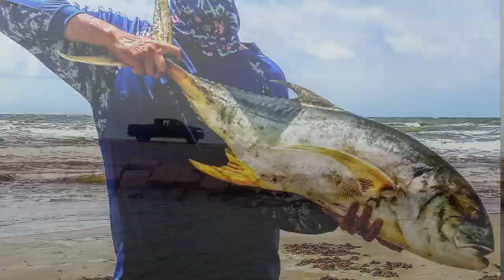Jack Crevalle at Moses Lake Flood Gate ..Texas City Dike Fishing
With all the Social media photos of people catching the Jack Crevalle , i decide it was time for me to set out and catch one for myself ..in this video i meet up with elfishanado Emerson to try and catch this shark bait hard hitting Jack at the Moses lake flood gate in Texas City Texas, Thank you for watching Please like and Subscribe for more videos ,